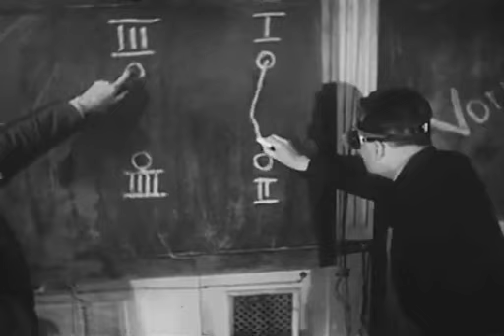Not What You See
A light-and-sound presentation by Mark Reeve utilising re-edited or otherwise altered found materials.